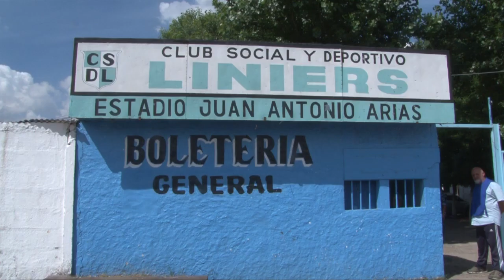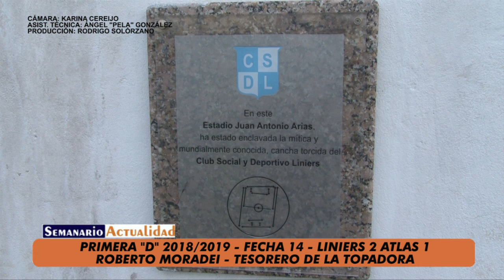Primera "D" 2018/2019 - Fecha 14 - Liniers 2 Atlas 1 - Resumen